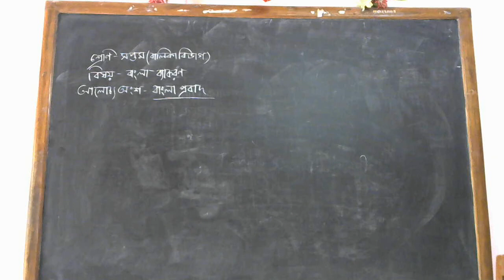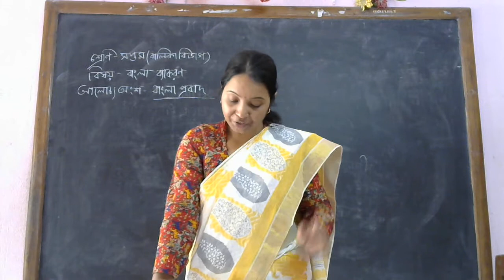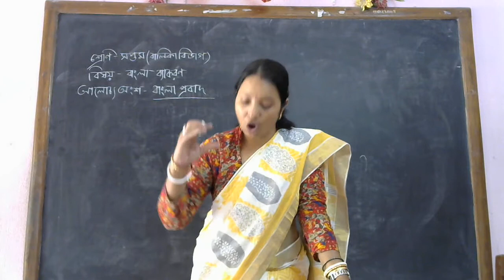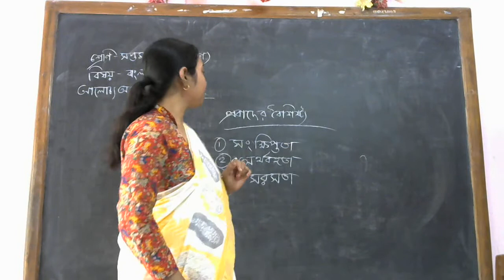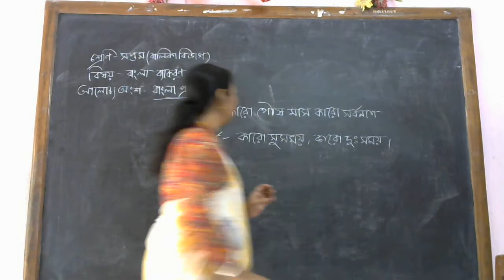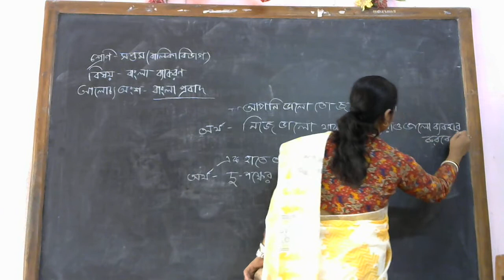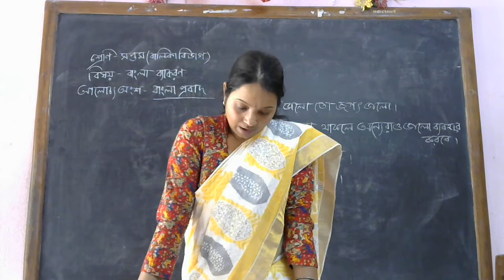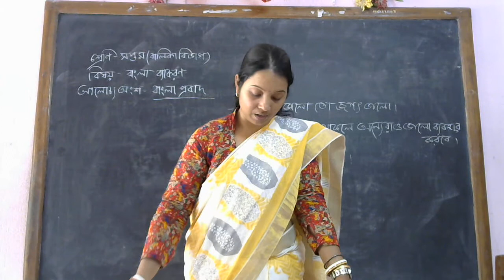সপ্তম শ্রেণি/ বাংলা